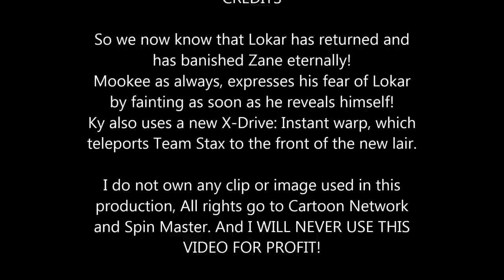Redakai Season 2 Darkness Rises Pictures and Video!!!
I do not own Redakai but I do love it!